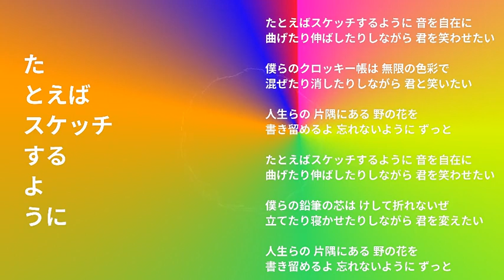見切り発車P - たとえばスケッチするように feat. 猫村いろは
創作論のような人生論のような明るい歌です！

歌詞はここで読めます。DLもできるはず…。